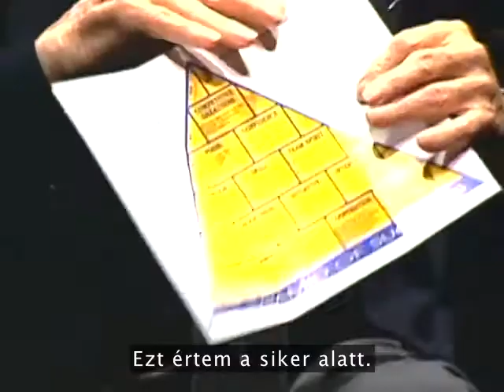John Wooden - A győzelem és a siker közti különbségről